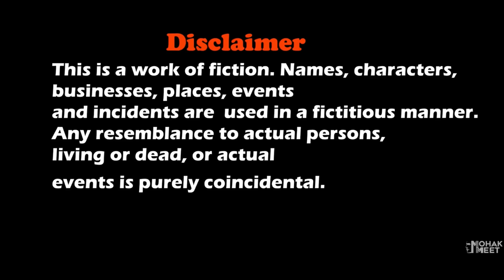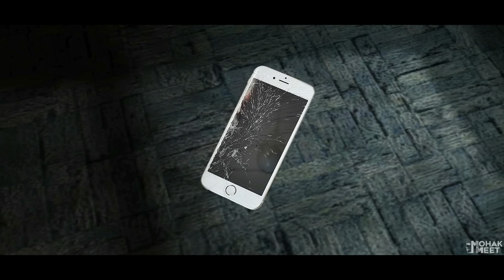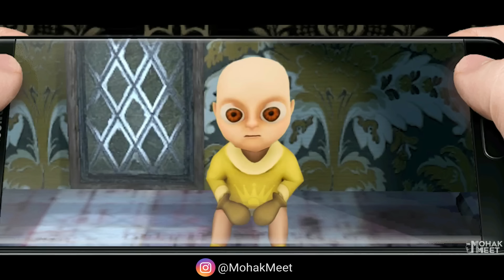GRANNY VS. BABY IN YELLOW SHORT FILM : ग्रैनी | HORROR GAME GRANNY - SLENDRINA || MOHAK MEET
Granny Nahi Raha Magru Is Story Horror Comedy About A Boy Lives With Granny / Grandpa In Their House And How He Want To Escape The House.